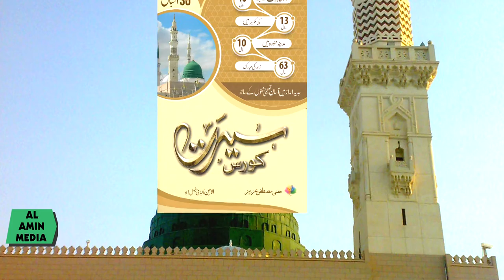|تلاوت قاری مولاناعنصر al Amin Academy | Mufti Mustafa Aziz